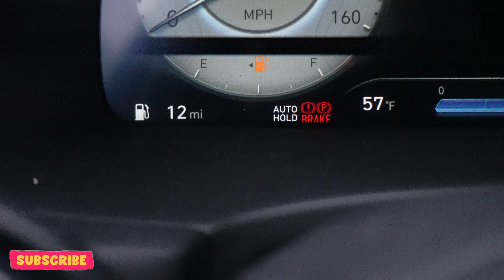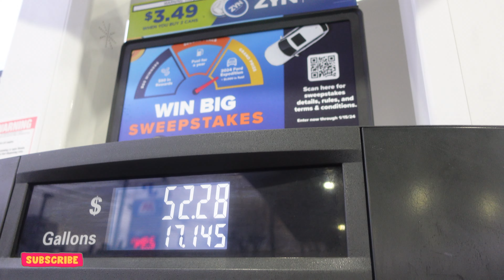Cant BELIEVE she got me this for Christmas!...AIRBNB horror story | Spend the day w/ me | P. 1 vlog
🚗 ** Need a rental car in Atlanta? for exclusive discounts!